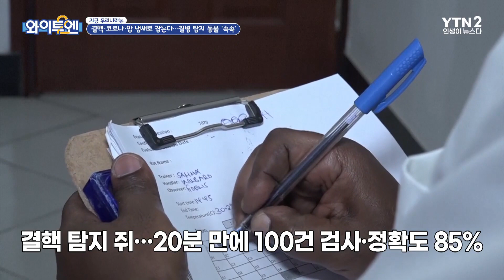결핵·코로나·암 냄새로 잡는다…질병 탐지 동물 '속속' ㅣ와이투엔[183회] / YTN2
개는 사람과 비교할 수 없이 예민한 후각을 갖고 있어 실종자 수색이나 마약 탐지 등에 투입되고 있죠.
이처럼 냄새를 잘 맡는 동물을 활용해서 사람의 질병을 신속히 탐지해내는 흥미로운 연구들이 속속 나오고 있습니다.

🔷 YTN2 채널: 매일 밤 10시 🔷